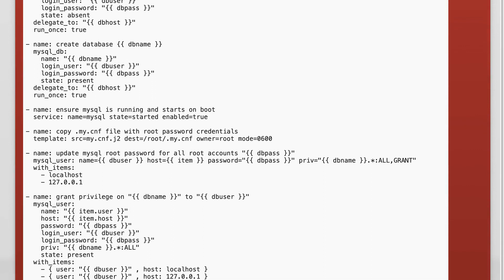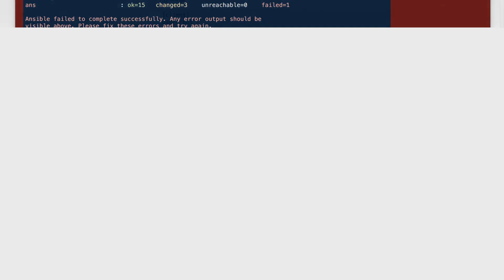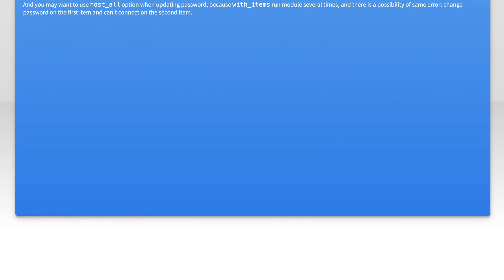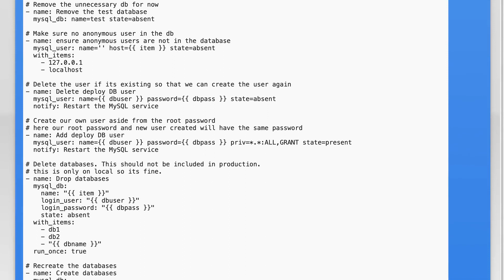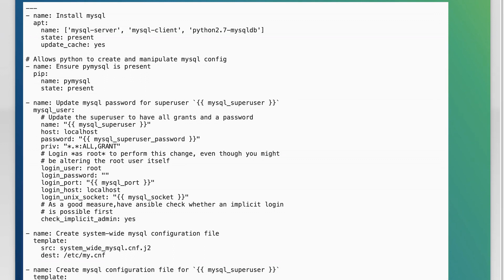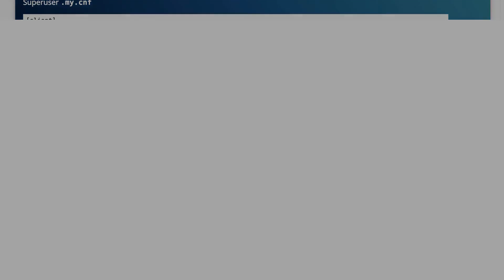Ansible setup mysql root password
ansible: Ansible setup mysql root password

Related to: ansible